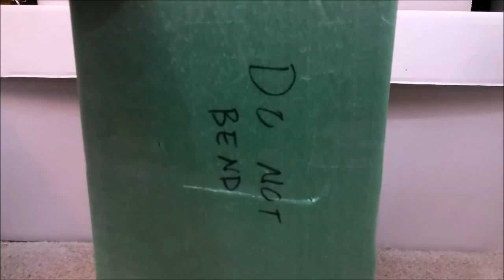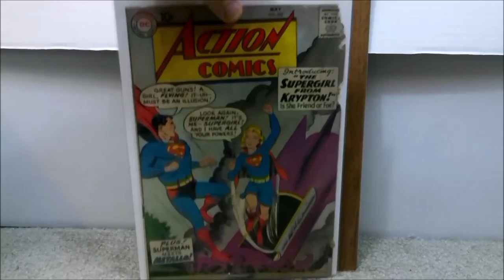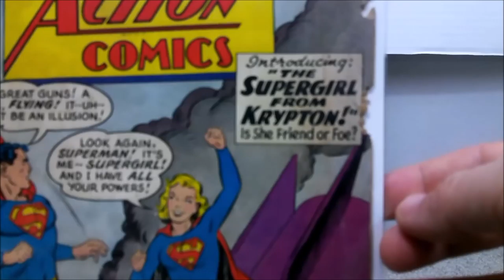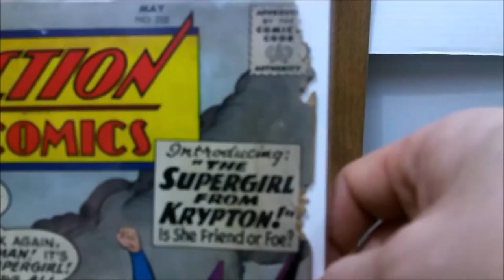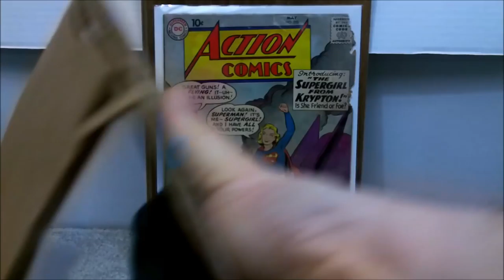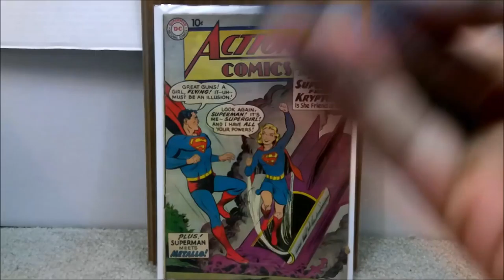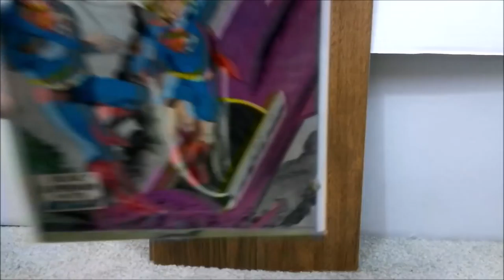Silver age grail 1st appearance. WHAT price did I pay?